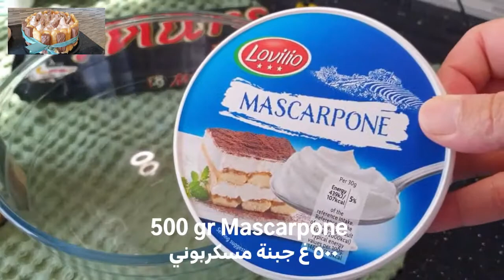How to make Tiramisu Mars Recipe 😋طريقة عمل تراميسو المارس بأسهل طريقة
How to make Tiramisu Mars Recipe